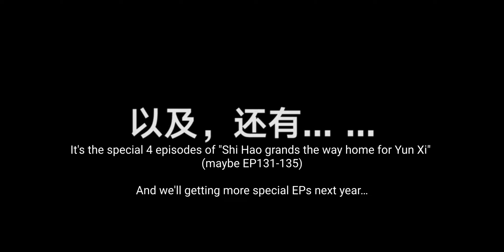CC Sub | Special Episodes PV 云曦 (Yun Xi) 特别篇万里相护预告 Perfect World Donghua Trailer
Donghua name: 完美世界 (Wan Mei Shi Jie) 特别篇 万里相护
English name: Perfect World
The girls name: 云曦 (Yun Xi)

Based on Chinese novel Perfect World 完美世界(Wan Mei Shi Jie)  by 辰东(Chen Dong)
The same author of World of Immortals 长生界(Chang Sheng Jie)

Animation studio: 伊恩动画
2019 星辰变第一季 (Xing Chen Bian 1)
2022 完美世界 (Wan Mei Shi Jie) Perfect World | ongoing
2023 百炼成神(Bai Lian Cheng Shen) Apotheosis | ongoing
2024 长生界(Chang Sheng Jie) World of Immortals | upcoming
2024 山海经密码(Shan Hai Jing Mima) Classic of Mountains and Sea's secret | YoukuAnimation
2024 星界守护(Xing Jie Shou Hu) Sci-Fi | IQIYIAnime

Chinese Donghua and Games CGI 3D Animation Trailers/Preview Recommend. 本频道没有开任何收益.Non-profit in this channel.